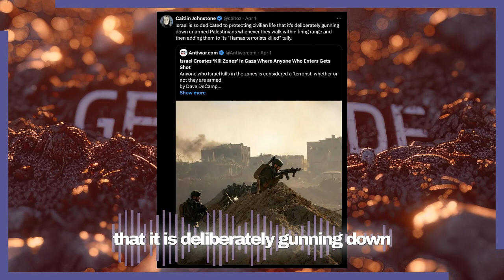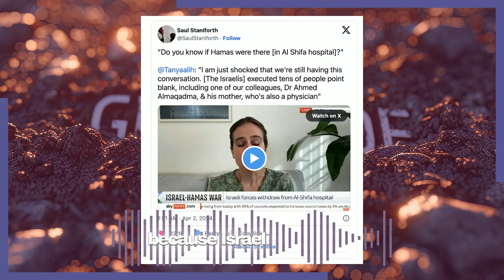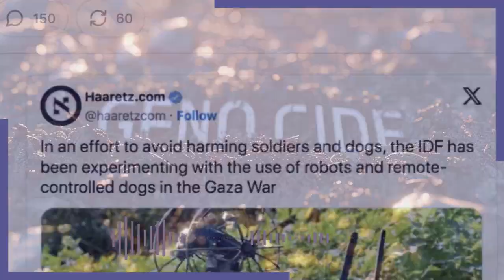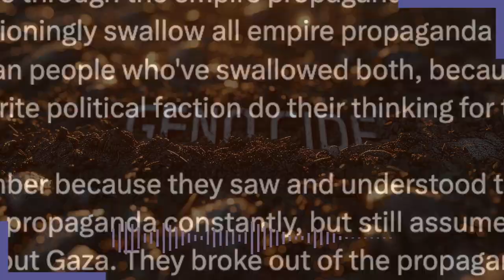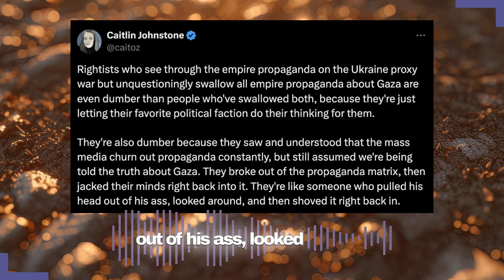Israel Keeps Getting More Murderous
In the span of just a few hours we learned that Israel committed a horrific massacre at al-Shifa hospital, struck an Iranian consulate in Syria killing multiple Iranian military officers, and killed a vehicle full of international aid workers in an airstrike. This murderous regime is out of control.